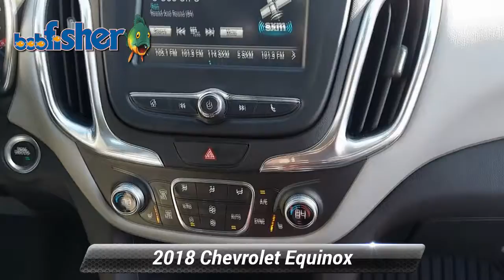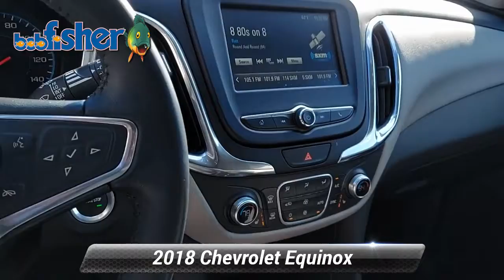Used 2018 Chevrolet Equinox LT, Reading, PA 7739Y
An optimal blend of power, efficiency, and style, our 2018 Chevrolet Equinox LT AWD is proudly presented in Silver Ice Metallic! Powered by a TurboCharged 1.5 Liter 4 Cylinder that offers 170hp while connected to a responsive 6 Speed Automatic transmission for smooth shifts. This capable All Wheel Drive SUV is going to please you with its confident demeanor as it handles beautifully, while also rewarding your wallet with near 32mpg on the highway. Our Equinox LT strikes a perfect balance of sporty sophistication with its sweeping silhouette. High-intensity discharge headlamps, deep-tinted rear glass, and great-looking wheels emphasize smart styling.The LT interior boasts ample cargo space, power windows/locks, push-button start, and Keyless open. Staying safely connected is simple with our Chevrolet MyLink audio system with a color touchscreen, a USB port, Bluetooth, available WiFi, and smartphone compatibility.Safety is paramount with Chevrolet and evidenced by an innovative airbag system, LED daytime running lamps, a rear vision camera, StabiliTrak, Teen Driver Technology, and other safety innovations. Chevrolet is committed to automotive excellence and has a sterling reputation for reliability, security, and performance that will add to your peace of mind each time you get behind the wheel of your Equinox.

[RLVID:5259:1c965ce8fb6c8cd2:80df55e28c9670a2:1]